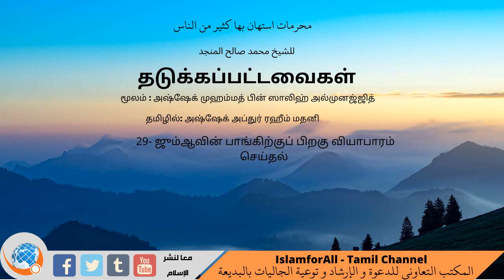29 ஜும்ஆவின் பாங்கிற்குப் பிறகு வியாபாரம் செய்தல்